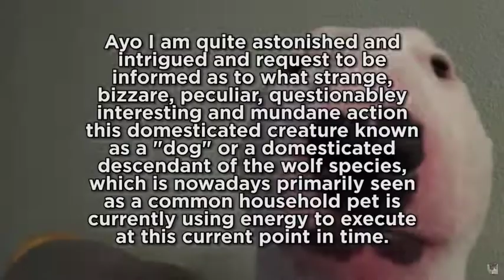Ayo what the dog doin? (clip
channel: @PolygonDonut